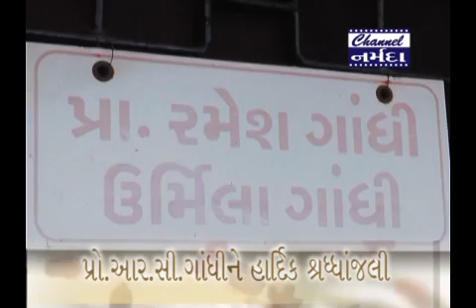ભરૂચની જે.પી.કોલેજના પૂર્વ પ્રાધ્યાપક અને ચેનલ નર્મદાના માર્ગદર્શક પ્રો.આર.સી.ગાંધીનું નિધન